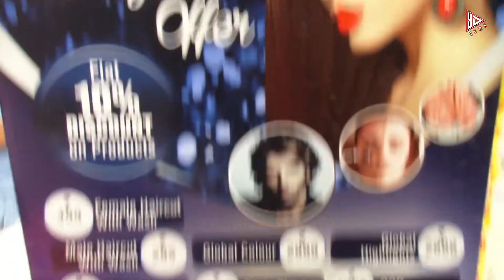Karan Kundrra Inaugurates Arkah Salon In Borivali West